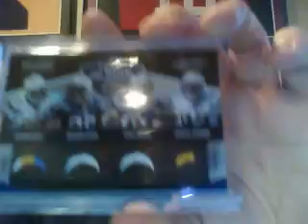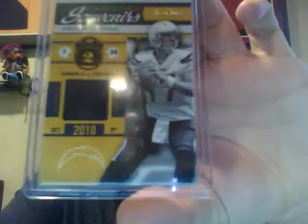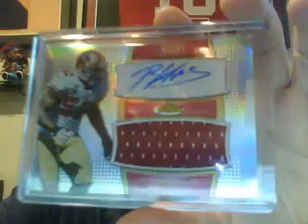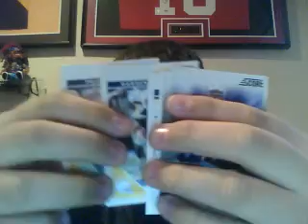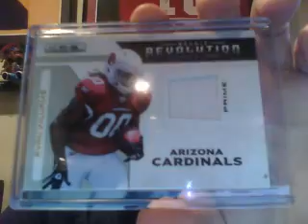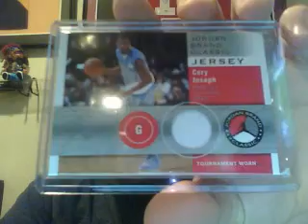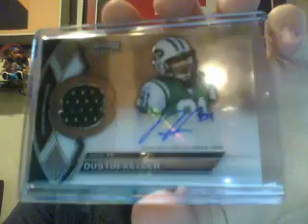WOW THE BEST WEEK OF 2011!!! CAREPACKAGE'S, SHOP RECAP, SCHOOL'S OVER AND.... A NEW UNCLE!!! WOOOOOO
HEY EVERYONE. BOY IS THIS THE BEST WEEK FOR ME IN 2011. SCHOOL IS OUT TILL JANUARY!!! AMAZING CAREPACKAGES FROM GREAT FRIENDS AND TO TOP THAT ALL, I BECAME AN UNCLE. MY SISTER GAVE BIRTH TO A BEAUTIFUL GIRL THAT THEY NAMED HER GABRIELA, SHE WEIGHED 5 LBS 11 OZ AND WAS 18 1/2 IN. TALL.

PLEASE GIVE MY FRIENDS A SUB.

THE CARDS YOU SEE ARE AVAILABLE FT/FS BUT PERFER TO SELL AT THE MOMENT.

IM LOOKING FOR PHILIP RIVERS JERSEY, PATCH, AUTOS, OMRI CASSPI AUTO, PATCH, JERSEYS OR 2009 PANINI SEASON UPDATE "LAKERS LEGACY PATCH" AT THE MOMENT. I ONLY 3  NEED ARE GARY PAYTON, KAREEM ABDUL JABAR AND ANDREW BYNUM!!

MY EBAY.

- ALAN AKA MEXI-JEW